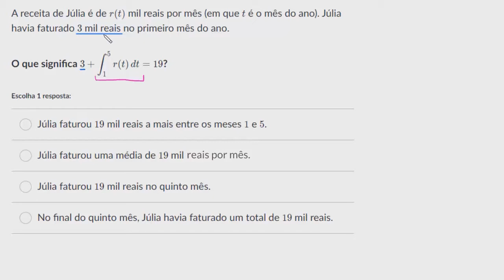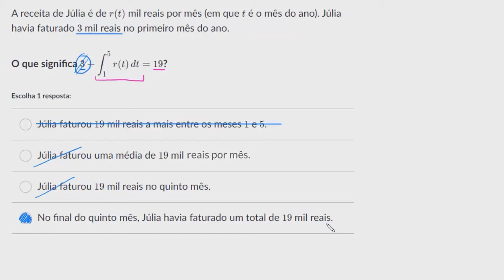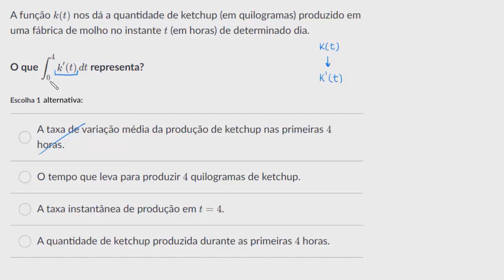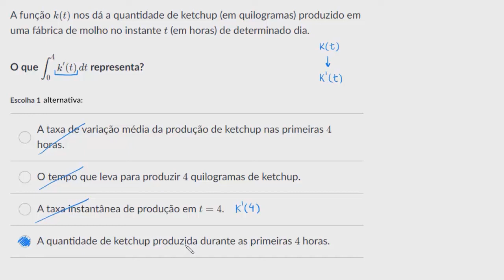Exemplos resolvidos: interpretação de integrais definidas em contexto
Nesta aula interpretamos expressões envolvendo integrais definidas no cotidiano.